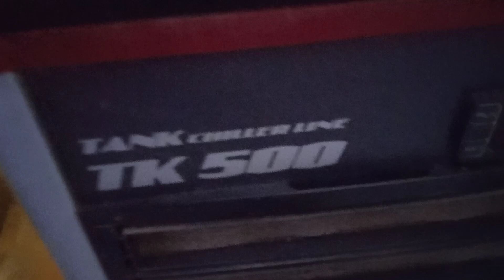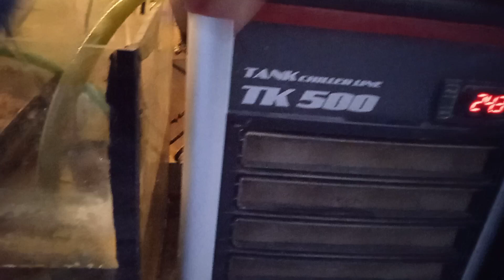Dando la barrila sentado en el sump del Reef.